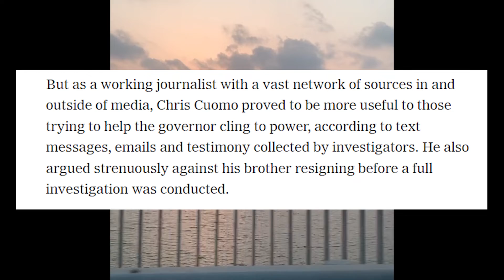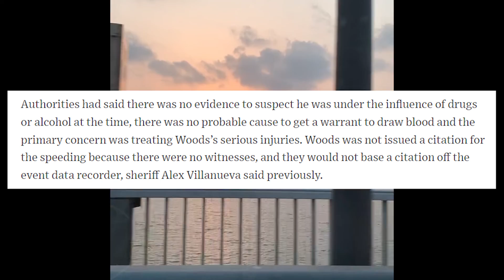[ Brotherhood_Manhood ] 스타 언론인의 추락과 스타 운동 선수의 재활